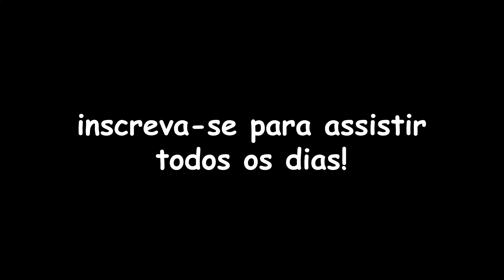Cortei essa Pipa da Caveira no Puxão em Arraial do Cabo!!!🔥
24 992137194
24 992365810